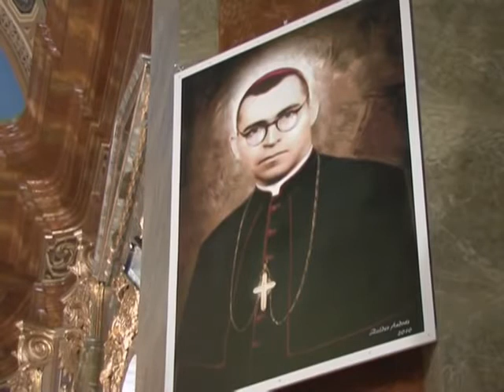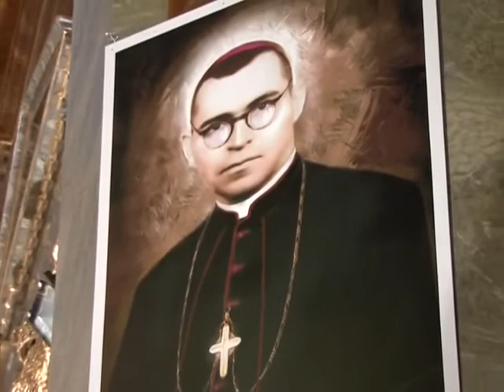Boldog Bogdánffy Szilárd püspök és vértanú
"Az egyre fokozódó romániai keresztényüldözés várható fejleményeire tekintettel a Szentszék engedélyezte, hogy titkos püspököket szenteljenek. A bukaresti nunciatúrai régens 1949. február 14-én szentelte őt püspökké. Két hónappal később a román hatóságok letartóztatták, éveken át jogtalanul fogságban tartották az ország legszigorúbb börtöneiben és a Capul Midia-i haláltáborban. „Meddig hisz Istenben?” – kérdezték vallatói. Sokat kínozták, verték. „El lehet viselni.” – mondta rabtársainak. A börtönben is mindennap megtalálta a szeretetszolgálat lehetőségeit: elrejtett kenyérdarabokat adott a legyengülteknek, cigarettát a dohányosoknak, más helyett cipelte a nehéz zsákokat; az őrök emiatt többször is bántalmazták. Ügyének bírósági tárgyalására csak 1953-ban került sor, ekkor teljesen hamis vádak alapján 12 évi kényszermunkára ítélték. Noha családjának sikerült kiharcolni a törvénytelen ítélet megsemmisítését, Szilárd püspök már nem érte meg ügyének újratárgyalását, a börtönben elszenvedett kínzások következtében 1953. október 2-án a nagyenyedi börtön cellájában visszaadta lelkét Teremtőjének. Az Egyházhoz való hűségéért szenvedett vértelen vértanúhalált."